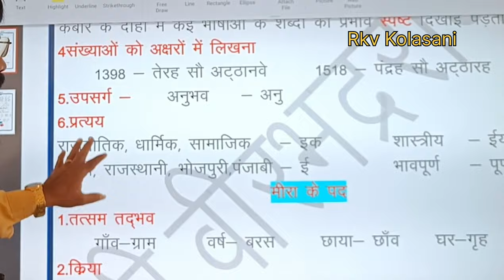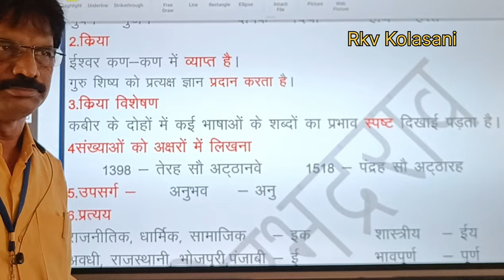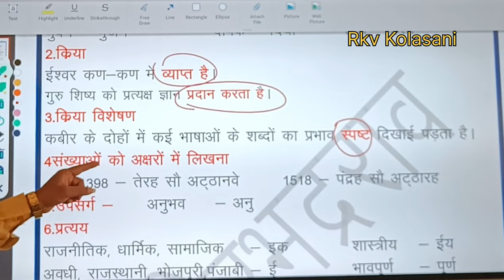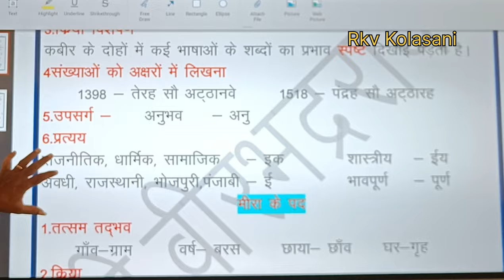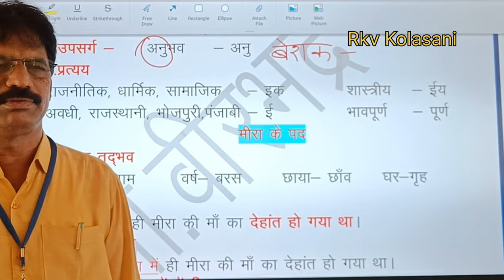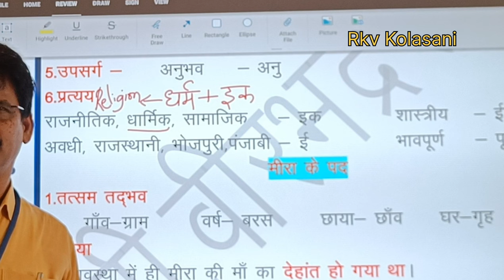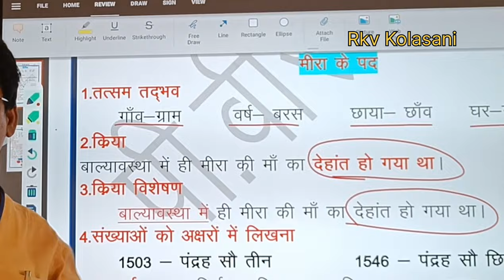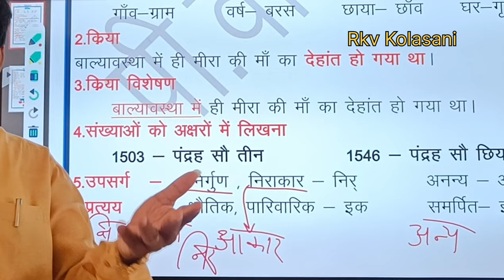FA-1 (self assessment ) // AP // Grammar points // Kabir saakhi //Sriman sir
Self assessment 1...grammar points for exam.. Model paper explanation .. .sriman sir. DSC.. TET.. Content.